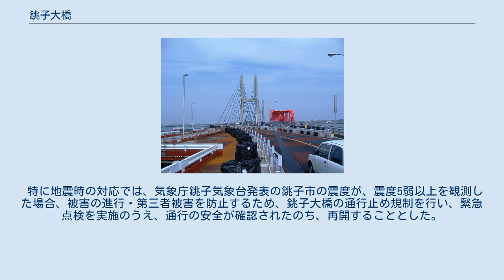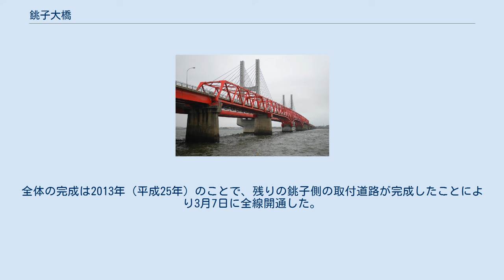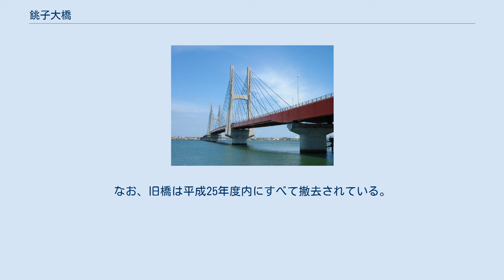銚子大橋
銚子大橋（ちょうしおおはし）は、一級河川利根川の河口付近を渡河し千葉県銚子市と茨城県神栖市を結ぶ、国道124号の橋梁である。
 利根川に架かる橋としては、最も東側に位置する橋である。
現在開通している銚子大橋は2代目。
橋梁部分の管理者は千葉県知事となっており、千葉県銚子土木事務所の所管に属する。
 千葉県銚子市と茨城県鹿島郡波崎町（現・神栖市）を結ぶ日本道路公団（現・東日本高速道路株式会社）の有料道路として1960年（昭和35年）4月起工、総工事費8億5千万円（当時）と2年9カ月の月日を経て、1962年（昭和37年）11月に完成し、12月10日に供用を開始した。
料金所は波崎町側に設置された。
橋梁部分1,203.2 m、延長1,450 m、幅員7.0 m、水面からの高さ11.5 mの鋼トラスおよび連続・単純合成鈑桁橋からなる長大橋で、トラスは赤く塗られた。
橋長1,203 mは、当時国内最大級を誇った。
 当初30年で償還予定で供用されたが、予想以上に交通量が伸びた事からわずか12年で償還し1974年（昭和49年）5月23日より無料開放、 国道124号の道路橋としてその管理は千葉・茨城の両県に移管され、のちに千葉県海匝地域整備センター銚子整備事務所が管理した。
2005年当時、1日約26,000台の通行量があり、千葉県の東総地域と茨城県の鹿行地域における、産業・経済・商業などに大きく寄与し、両地域にとって重要な基幹道路となる。
 なお、銚子大橋という名称は一般の公募により決まったものである。
 橋梁概要（初代） 手前が旧・銚子大橋。
奥には新橋が姿を現している。
2009年3月4日撮影。
 左側が新橋で、斜張橋部が暫定供用された当時は、新旧の二つの橋を跨いだ。
右側の赤いトラスは解体前の旧橋。
 供用後40年以上経過し、幅員が7 mしかなく、車両の大型化やモータリゼーションの進展に伴う交通量の増大、塩害等の影響による老朽化も著しい事から、架換計画も視野に入れ、適切な補修計画・管理計画を定めるため、2000年（平成12年）11月に国土交通省、橋梁専門家などからなる「銚子大橋検討委員会」が設立され、その後学識経験者も加えて、2002年（平成14年）3月に「3カ年の緊急対策」「管理マニュアル」が策定された。
 特に地震時の対応では、気象庁銚子気象台発表の銚子市の震度が、震度5弱以上を観測した場合、被害の進行・第三者被害を防止するため、銚子大橋の通行止め規制を行い、緊急点検を実施のうえ、通行の安全が確認されたのち、再開することとした。
その他、20t以上の車両通行を禁止している。
 また、「銚子大橋検討委員会」において、架換についての早急な対応が必要となったことから、2001年（平成13年）8月に千葉・茨城両県により「銚子大橋架換検討会」を設立し、当委員会と連携を保ち、橋梁形式、整備手法等の基礎調査を進めた結果、2003年度国庫補助事業として新規採択された。
 その後、2004年（平成16年）に本工事に着手、地質調査や測量が行われ、2005年（平成17年）9月15日に銚子市に於て起工式を行い、総工費約210億円、橋梁形式は斜張橋、総延長1.5 km、現在の橋の約10 m上流側に平行して設置された。
車道は2車線（当初計画は4車線）、幅員7.5 m。
下流側に幅員3.5 mの自転車・歩行者道が整備された。
 2009年（平成21年）3月24日に特に老朽化が著しい中央航路部を迂回する形で、新橋の斜張橋部（約400 m）を用いた暫定供用が開始された。
 翌2010年（平成22年）12月21日には、斜張橋部の延長で連続して続く茨城県神栖側の橋梁部（660 m）の暫定供用が開始された。
これにより、1,500 mのうちの1,060 mが完成した。
全体の完成は2013年（平成25年）のことで、残りの銚子側の取付道路が完成したことにより3月7日に全線開通した。
なお、旧橋は平成25年度内にすべて撤去されている。
 利根川河口近く神栖市波崎地区（左岸）と対岸の銚子市街地（右岸）を結ぶ銚子大橋。
架け替え工事が進む。